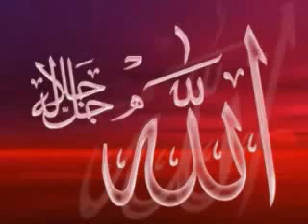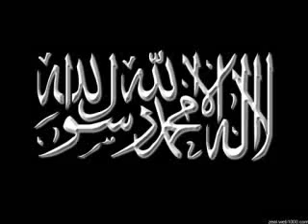Yacoub Sourate Maryam partie 1.wmv